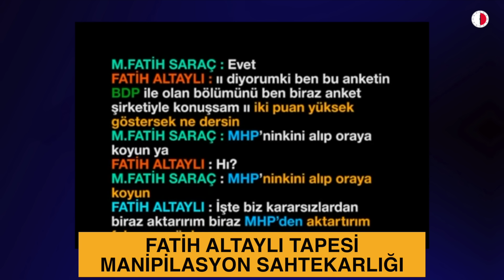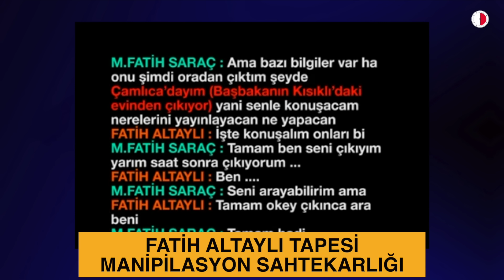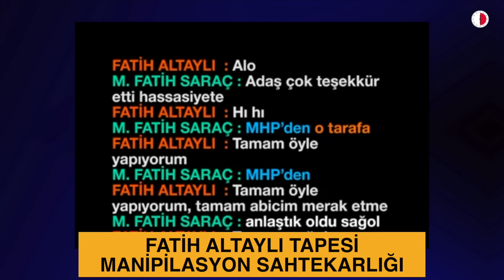İMAMOĞLU'NUN DİPLOMA SORUNU!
NALINA MIHINA Eleştiriler sert, tespitler net! Nalı mıhı ayırt etmiyoruz, gerçeği tüm çıplaklığıyla tartışıyoruz.
BİLAL TAM BABASININ OĞLU: EKONOMİSTİM, KANDIRILDIK.
Bilal Erdoğan’ın ekonomi hakkında söyledikleri ve EYT konusundaki açıklamaları... "Kandırıldık mı? Evet, kandırıldık!"
EMEKLİLİKTE YAŞA TAKILANLAR TAM BİR FELAKETTİ
Erken emeklilik sisteminin yarattığı ekonomik yük ve bunun genç nesillere yansıması... Kimler hak kazandı, kimler mağdur oldu?
BİLAL ERDOĞAN BEN DE BÖYLE EMEKLİ OLDUM
Erken emekli olanların yaşadıkları zorluklar, sistemin açıkları ve Bilal Erdoğan’ın EYT hakkındaki sözleri üzerine çarpıcı yorumlar.
HÜDAPAR  LİDERİ ZEKERİYA YAPICIOĞLU: “ANAYASANIN İLK 4.MADDESİ DEĞİŞMELİ.”
BAHÇELİ SUSTU, CÜBBELİ DEVREYE GİRDİ!
Devlet Bahçeli’nin sessizliğini Cübbeli Ahmet dolduruyor. Cübbeli, HÜDAPAR’la ilgili sert çıkışlar yapıyor. Bahçeli’nin suskunluğu ne anlama geliyor?
 İMAMOĞLU’NA SİYASİ YASAK GELECEK Mİ?
Ekrem İmamoğlu’nun geleceği ne olacak? Siyasi yasak kararı kapıda mı? Son gelişmeleri ele alıyoruz
İMAMOĞLU’NUN DİPLOMASI
İmamoğlu’nun üniversiteye nasıl girdiği, yatay geçiş yaptığı süreçler ve diploma tartışmaları... Bu meselede gerçekler neler?
TERLİKÇİ BÜYÜKELÇİ OLDU
AKP’li bir büyükelçinin ilginç ticari geçmişi... Terlik ticaretinden büyükelçiliğe uzanan bu sıra dışı kariyer yolculuğunu ele alıyoruz.